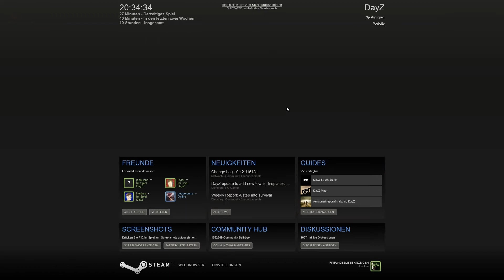Let's Play Together DayZ #014 - Gebrochen. Körper und Geist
►►Beschreibung:
Na super, letzte Folge noch am Airfield verreckt, heute schon wieder in Cherno. Jedoch mit gebrochenen Beinen aufgrund eines besch Bugs. Naja, versuchen wir uns halt kriechend durch die Stadt zu bewegen, immer auf der Suche nach Stöcken für ne Beinschiene. Finden wir etwas und komme ich wieder auf die Beine? Schauet rein ;)
►►das SPIEL:
        a game by Dean Hall
               Bohemia Interactive